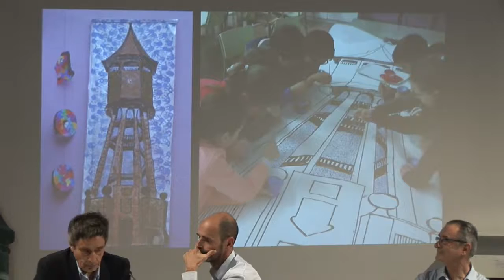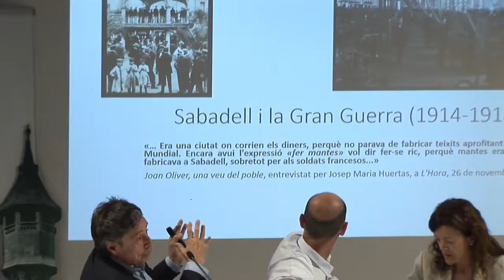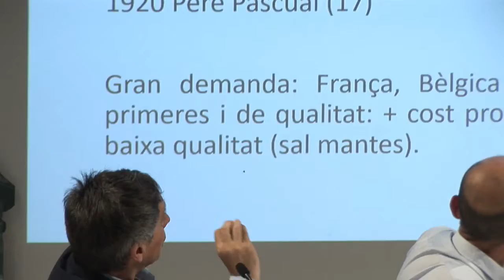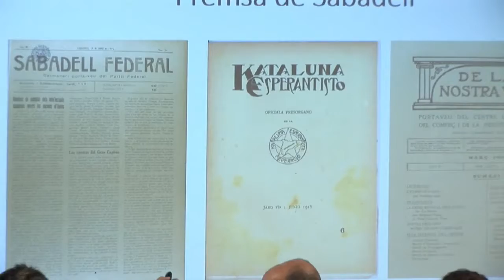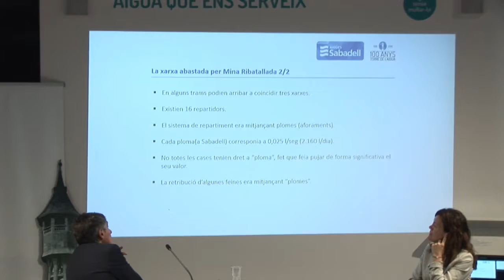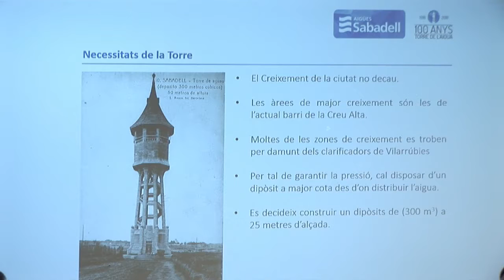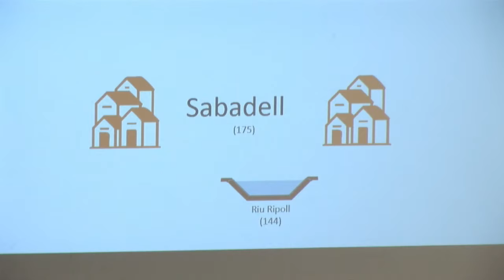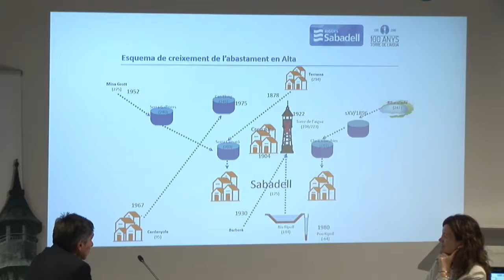Conferència sobre el centenari de la Torre de l'Aigua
En motiu del centenari de la Torre de l'Aigua de Sabadell, Aigües Sabadell ha organitzat una conferència que ha comptat amb la participació de Josep Alavedra, historiador; Joan Serra Renom, nét de l'arquitecte municipal; Francesc Roca, director d'Operacions i Enric Blasco, president d'Aigües Sabadell